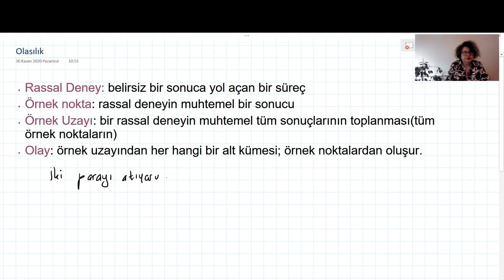Olasılık 8. Hafta 1. ders